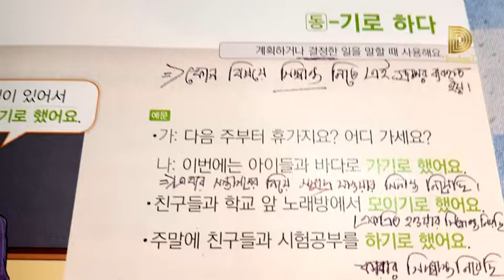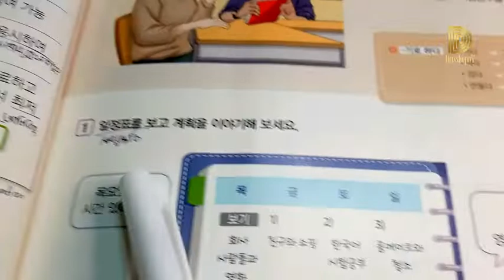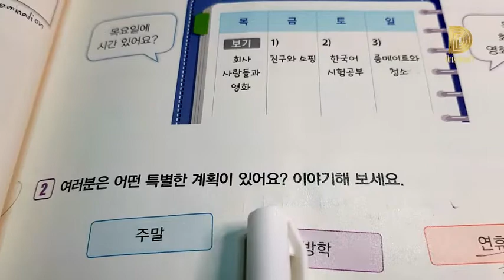Korean language | level 2 part 53 | 동 -기로 하다 কোন বিষয়ে সিদ্ধান্ত | কোরিয়ান ভাষা | 사회통합프로그램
ক্লাসে আমরা যা শিখেছি : কোন বিষয়ে সিদ্ধান্ত নিতে গেলে বা সিদ্ধান্ত নিলে এটি ব্যবহার করে মনের ভাব প্রকাশ করা হয়ে থাকে।

বিশেষ দ্রষ্টব্য : আমি কোরিয়ান ভাষার কোন শিক্ষক না। আমি কোরিয়ান ভাষার একজন ছাত্র তাই আমার ভুলগুলোকে ক্ষমা সুন্দর দৃষ্টিতে দেখবেন।
ভিডিও বানানোর উদ্দেশ্য: এই ভিডিওগুলোর বানানোর উদ্দেশ্য হচ্ছে আমি এবং আমার বন্ধুরা যাতে এই ভিডিওগুলো দেখে যেন আমরা ক্লাসের পড়া এবং কোরিয়ান ভাষা প্র্যাকটিস করতে পারি । এবং যারা ইউটিউবে কোরিয়ান ভাষা দেখে শিখতে চায় তারাও আমাদের ভিডিও দেখে কিছুটা হেল্প নিতে পারবে এইজন্য ।